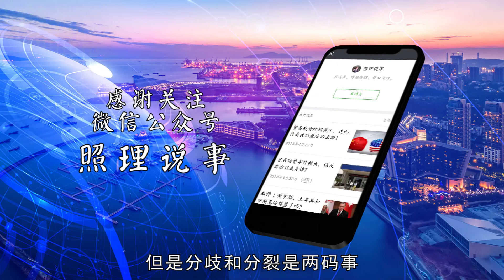欧盟推出的INSTEX支付系统，真能绕过美国制裁吗？别太天真了！| 照理说事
为了规避美国对伊朗的经济制裁，欧盟推出了自己的instex系统，然后这套系统管用吗？真的能以此摆脱美国的制裁吗？